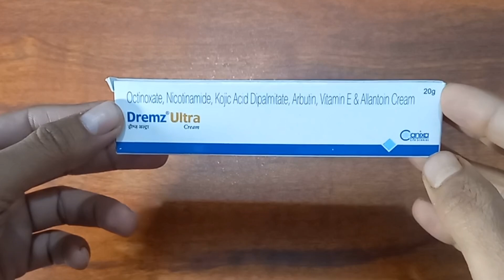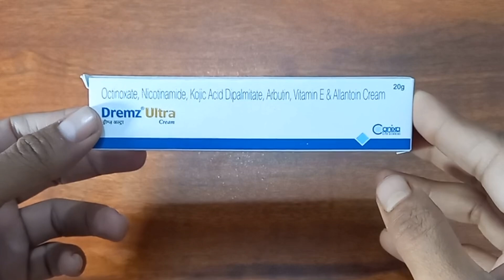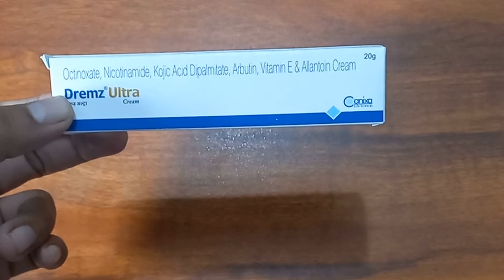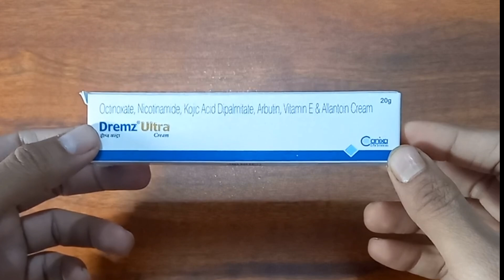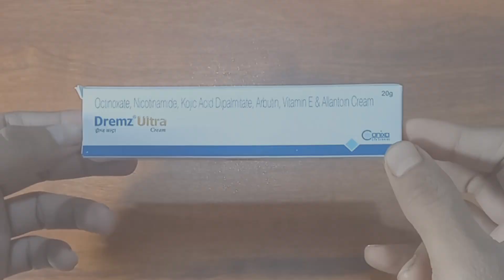dremz ultra cream,dremz ultra cream uses in hindi,dremz ultra cream review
online खरीदने पर 25-30% छूट पाएं जल्दी करें मौका हाथ से छूट ना जाए 👇

✅ dremz ultra cream

✅ kojivit ultra cream

✅ kojitin emulgel gel

✅ kojic cream